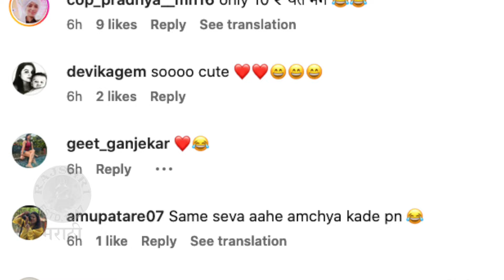क्रांतीच्या लेकींनी सुरु केलं पार्लर | Kranti Redkar Shared CUTE Video Of Her Daughters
अभिनेत्री क्रांती रेडकरच्या मुलींनी पार्लर सुरु करून कशी केली आईची सेवा पाहा त्यांचा हा धमाल व्हिडीओ.